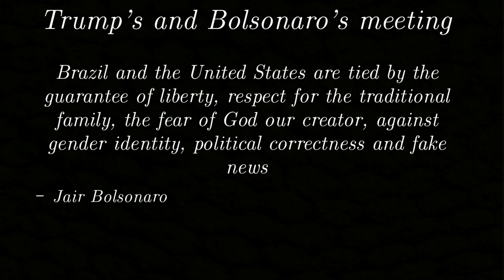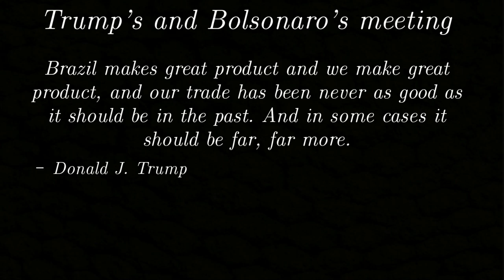Trump and Bolsonaro had a very productive Meeting